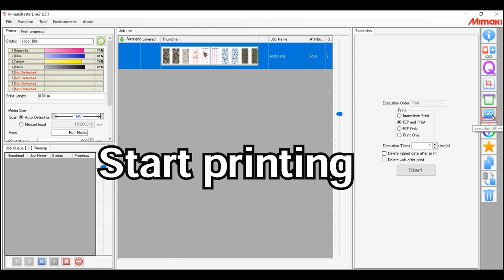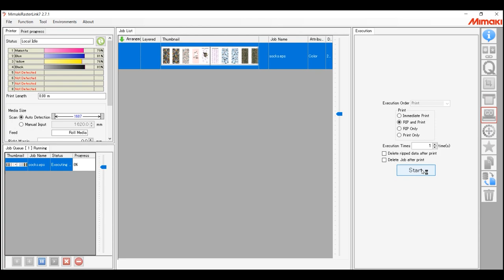By dye sublimation printer, I made original socks.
Here is how to create original socks using the Mimaki TS100-1600 sublimation transfer inkjet printer.
The polyester material has excellent water absorbency and quick-drying properties.